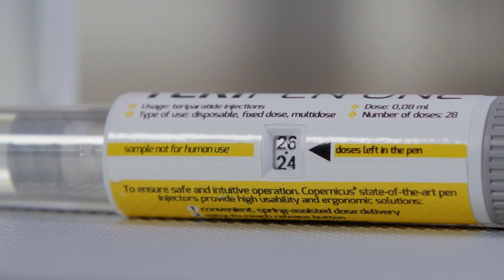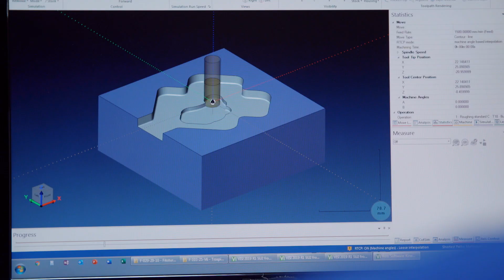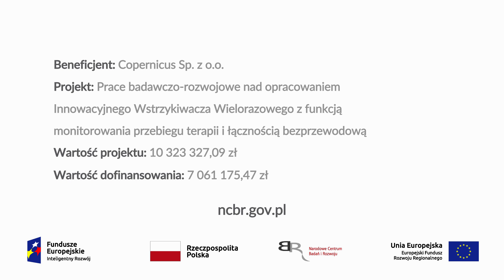Od mikroprzedsiębiorstwa do lidera rynku. Ich produkty pomagają pacjentom na całym świecie!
Czy MŚP ze Szczecina może stać się liderem branży life science?

Poznaj historię firmy Copernicus - to jeden z kilku na świecie i jedyny w Polsce producent wstrzykiwaczy m.in. do insuliny.

Projekt "Prace badawczo-rozwojowe nad opracowaniem Innowacyjnego Wstrzykiwacza Wielorazowego z funkcją monitorowania przebiegu terapii i łącznością bezprzewodową" dofinansowany został przez Narodowe Centrum Badań i Rozwoju w ramach konkursu Szybka Ścieżka z Programu Operacyjnego Inteligentny Rozwój.